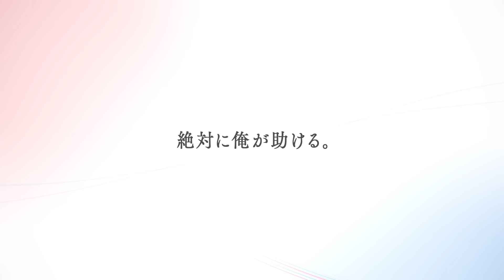「君愛」胸キュン特別映像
観る順番で結末が大きく変わるふたつのラブストーリーTikTokで話題の小説が映画化‼︎
TikTokで話題になり累計発行部数28万部を突破した、乙野四方字(おとの よもじ)原作小説、『僕が愛したすべての君へ』、『君を愛したひとりの僕へ』(ハヤカワ文庫刊)がアニメーションとなり、10月7日(金)より、2作同日公開(配給:東映)することが決定！

【ストーリー】
これは人々が“並行世界”を行き来していることが実証された 〈ふたつの世界〉の〈ひとつの物語〉

〈僕愛〉
両親が離婚し、母親と暮らす高校生の高崎 暦(たかさき こよみ)。ある日、クラスメイトの瀧川和音(たきがわ かずね)に声をかけられる。
85番目の並行世界から移動してきたという彼女は、その世界で2人が恋人同士であると告げる・・・。
〈君愛〉
両親が離婚し、父親と暮らす小学生の日高 暦(ひだか こよみ)。ある日、父の勤務先で佐藤 栞(さとう しおり)という少女と出会う。
お互いに恋心を抱くようになる暦と栞だったが、親同士が再婚することを知らされる。
ふたりは兄妹にならない運命が約束された並行世界への駆け落ちを決断するが・・・。

【僕愛 作品クレジット】
タイトル：『僕が愛したすべての君へ』
公開表記：10月7日(金)　全国公開
配給：東映
原作：「僕が愛したすべての君へ」乙野四方字(ハヤカワ文庫刊)
監督：松本 淳 「閃光のナイトレイド」、　『劇場版 Infini-T Force／ガッチャマン さらば友よ』脚本：坂口理子 『かぐや姫の物語』、『フォルトゥナの瞳』
キャラクター原案：shimano
制作：BAKKEN RECORD

【君愛 作品クレジット】
タイトル：『君を愛したひとりの僕へ』
配給：東映
原作：「君を愛したひとりの僕へ」乙野四方字(ハヤカワ文庫刊)
監督：カサヰケンイチ 「バクマン。」、「のだめカンタービレ」、「わがまま☆フェアリー ミルモでポン！」
脚本：坂口理子 『かぐや姫の物語』、『フォルトゥナの瞳』
制作：トムス・エンタテインメント

bokuaikimiai.jp

■映画『僕が愛したすべての君へ』公式
　＠bokuai_movie

■映画『君を愛したひとりの僕へ』公式
　＠kimiai_movie

【公式Instagram】
■瀧川和音（映画『僕が愛したすべての君へ』公式）
　＠bokuai_movie

■佐藤栞（映画『君を愛したひとりの僕へ』公式）
　＠kimiai_movie

【公式TikTok】
■映画『僕が愛したすべての君へ』『君を愛したひとりの僕へ』公式